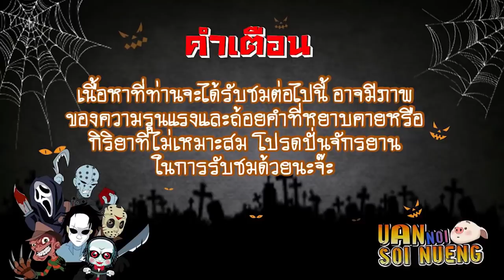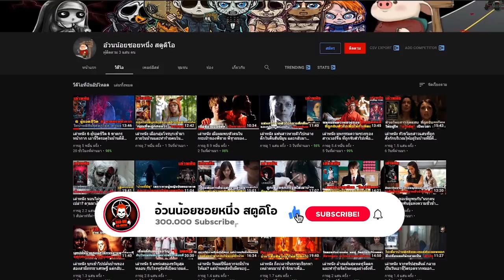เล่าหนัง สร้างจากเหตการณ์จริงของกลุ่มนักศึกษา ที่ถูกจับตัวมาเพื่อทำพิธีกรรมบูชาซาตาน"!!| Borderland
Borderland สร้างจากเหตุการณ์สะเทือนขวัญที่เกิดขึ้นจริงในแถบชายแดนของประเทศเม็กซิโก เมื่อ 3 นักศึกษามหาวิทยาลัยเท็กซัสที่ไปท่องเที่ยวในเมืองๆหนึ่ง ที่อยู่ติดชายแดนของประเทศเม็กซิโก พวกเขาต้องการที่จะไปฉลองความสำเร็จก่อนเรียนจบที่นั่น สถานที่ที่พวกเขาเชื่อว่าเป็นดั่งแดนสวรรค์ของพวกผู้ชาย ทั้งเหล้ายาปาร์ตี้มีครบ แถมยังมีค่าเงินที่ถูกเหมาะที่สุดสำหรับนักศึกษาที่มีเงินใช้อย่างจำกัด ขณะที่กำลังสนุกสนานกันอยู่ หนึ่งในพวกเขาเกิดไปมีปากเสียงทะเลาะกันกับคนกลุ่มหนึ่งเข้า แต่ที่ร้ายแรงยิ่งกว่านั้นก็คือคนพวกนั้นเป็นหนึ่งในสมาชิกของกลุ่มคลั่งลัทธิ และพวกมันกำลังมองหาเหยื่อที่จะนำไปทำพิธีบูชายัญ จังหวะเดียวกับที่ได้มาเจอกับกลุ่มนักศึกษาพวกนี้เข้า ถึงพวกคนต่างชาติพวกนี้หายไปก็คงไม่มีใครสนใจ ดังนั้นพวกนักศึกษาจึงตกเป็นเป้าหมายของมัน ฉากการไล่ล่าสุดระทึกจึงเริ่มต้นขึ้น และพวกเขาจะต้องหาทางเอาชีวิตรอดไปจากที่นี่ให้จงได้